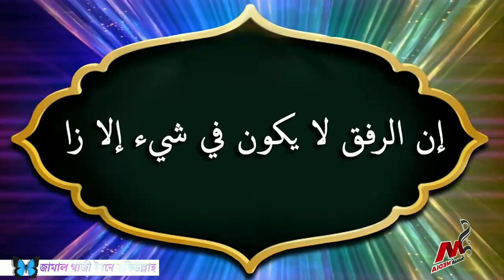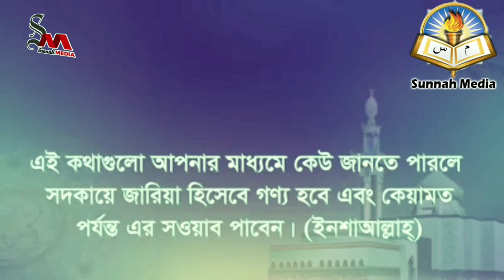যে কোন বিষয়ে ধৈর্য্য ও নম্রতাই সফলতা আনতে পারেᴴᴰ┇by জামাল গাজী ইবনে সফিউল্লাহ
যে কোন বিষয়ে ধৈর্য্য ও নম্রতাই সফলতা আনতে পারেᴴᴰ┇

Patience and humility can bring success in any matter

👋 yeamul islam 👋